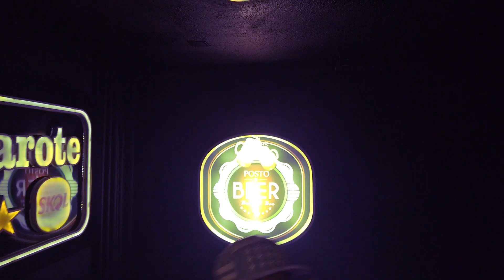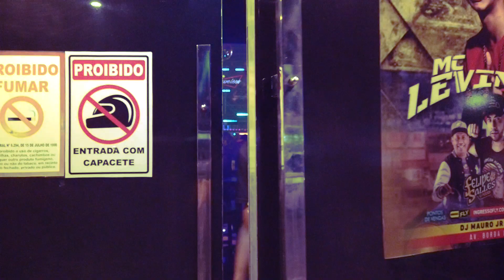MC Pixadão E Ruan Cabelinho - Louca Pra Sentar (Clipe Oficial) Feat. Flavinho Behringer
Ouça agora em todas plataformas digitais:

Artista: MC Pixadão E Ruan Cabelinho
Produção:

SHOWS:
Funk de Elite - Produtora